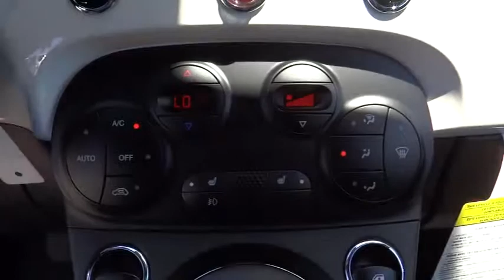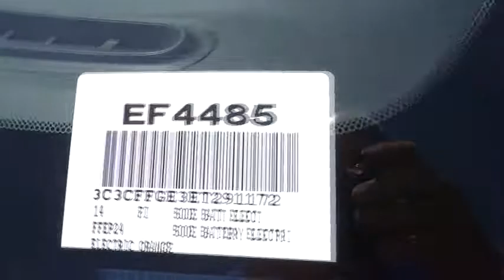2014 FIAT 500e Costa Mesa, Huntington Beach, Irvine, San Clemente, Santa Monica, CA EF4485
2014 FIAT 500e  - Stock#: EF4485 - VIN#: 3C3CFFGE3ET291172